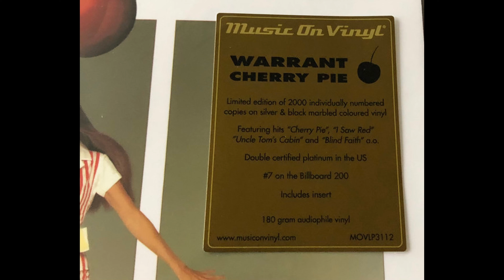A1 Cherry Pie - Warrant – Cherry Pie - 2022 Europe MOV Reissue Vinyl HQ Audio Rip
A1  Cherry Pie
Warrant – Cherry Pie (Vinyl Album)  - Lossless Record Rip High Quality Audio 2022 MOV Reissue European Pressing HQ Full Album Playlist

Ripped on February 19, 2023 from vinyl record album (exact release in URL above) out of my personal collection in high quality lossless format - HQ Audiophile Turntable Rip - 96000Hz/32 bit float rip, lossless, uncompressed encoding prior to upload.  Best vinyl transfer.

A1  Cherry Pie 3:20
A2  Uncle Tom's Cabin 4:01
A3  I Saw Red 3:46
A4  Bed Of Roses 4:04
A5  Sure Feels Good To Me 2:39
B1  Love In Stereo 3:06
B2  Blind Faith 3:33
B3  Song And Dance Man 2:58
B4  You're The Only Hell Your Mama Ever Raised 3:34
B5  Mr. Rainmaker 3:29
B6  Train, Train 2:49
B7  Ode To Tipper Gore 0:54